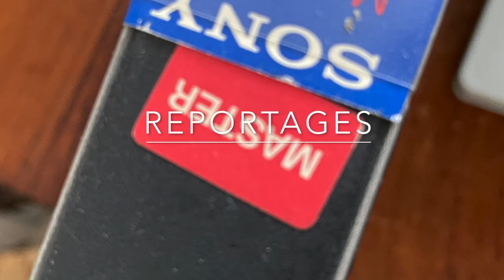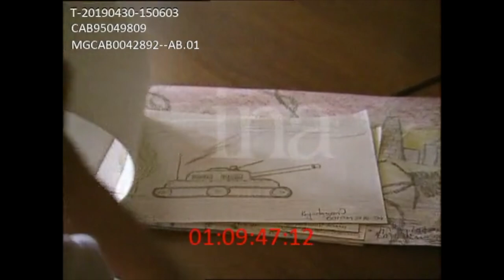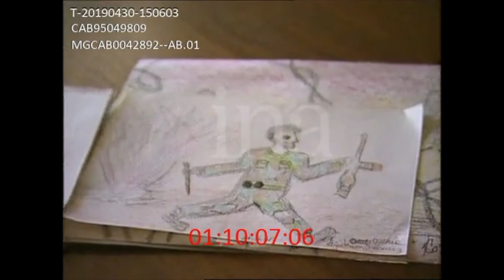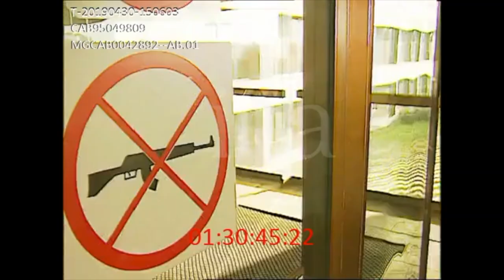Bosnie:Les conséquences de la guerre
Visitez le Blog de Philippe Buffon sur la Bosnie-Herzégovine et discutez avec lui..
Pogledajte blog Philippe Buffona o Bosni i Hercegovini i razgovarajte s njim ..
Погледајте блог Пхилиппе Буффон-а о Босни и Херцеговини и разговарајте с њим ..